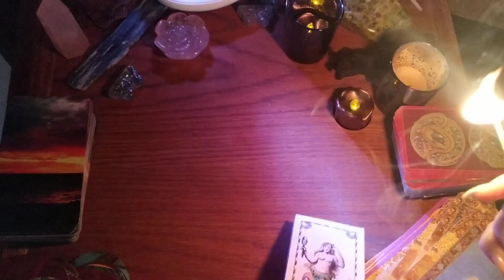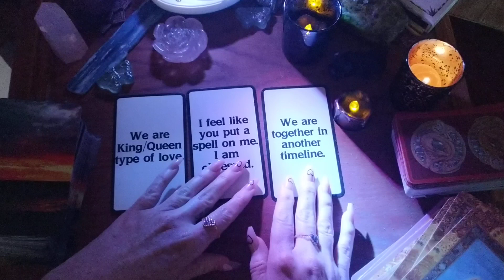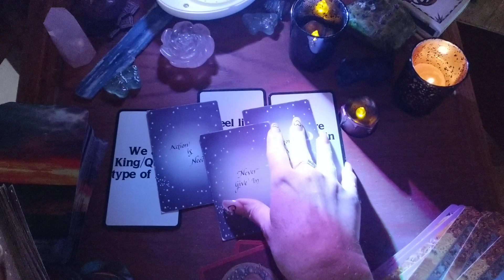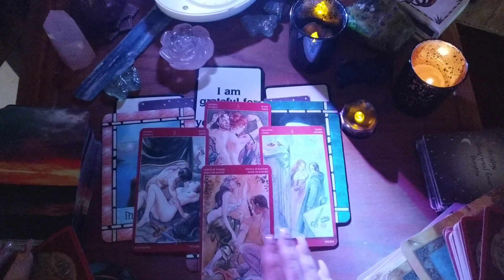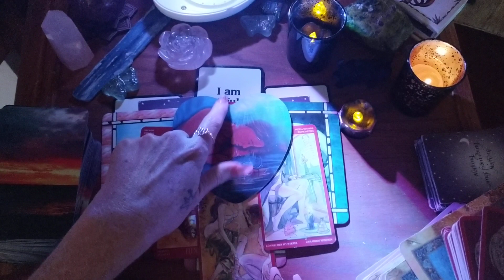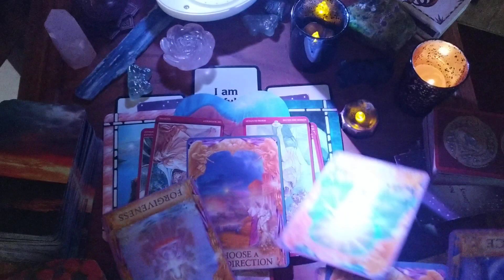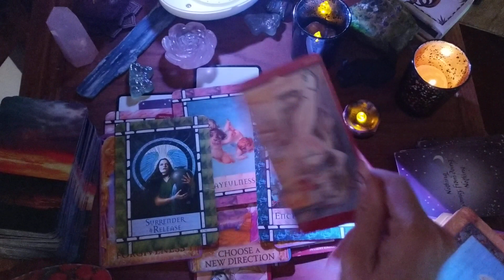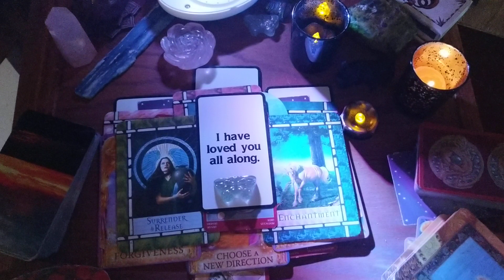AQUARIUS ⭐QUIETLY, THEY ARE OBSESSED!! SECRET ADMIRER!! ❤ AUTHENTICALLY YOU!!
They've loved you all along!!
💎CRYSTAL SHOP & UNICORN ROSE WATER